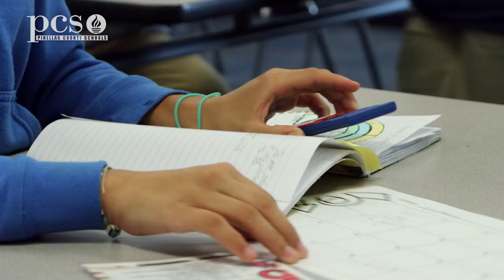East Lake Middle School becomes AVID Demonstration School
See why East Lake Middle School has become an AVID Demonstration School, the only middle school with that distinction  in Pinellas County.